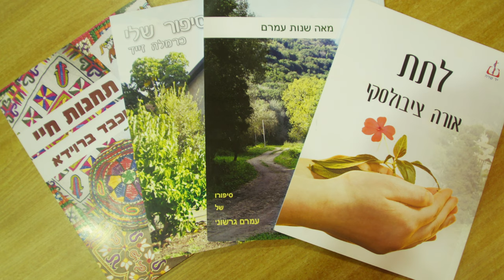יד ריבה - יד שרה